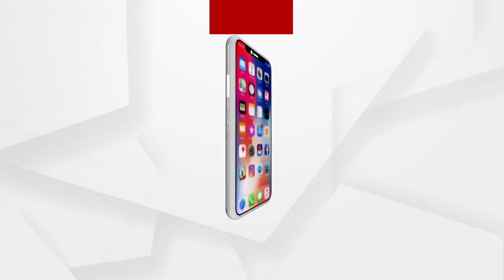ହାେମଗାର୍ଡ଼ ଦେଖାଇଛନ୍ତି ନିଜର ମାନବିକତା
ରାଜଧାନୀ ରାଜରାସ୍ତାରେ ଟ୍ରାଫିକ ଡ଼୍ୟୁଟି କରୁଥିବା ହାେମଗାର୍ଡ଼ ଦେଖାଇଛନ୍ତି ନିଜର ମାନବିକତା...ଯେଉଁଥିପାଇଁ ଚାରିଆଡୁ ଛୁଟିଛି ଶୁଭେଚ୍ଛାର ସୁଅ. 46 ହଜାର ଟଙ୍କା ଫେରାଇଛନ୍ତି ଟଙ୍କା ମାଲିକଙ୍କୁ
ଅଧିକ ଖବର ପାଇଁ ଡ଼ାଉନଲୋଡ କରନ୍ତୁ “Argus News” ଆପ୍